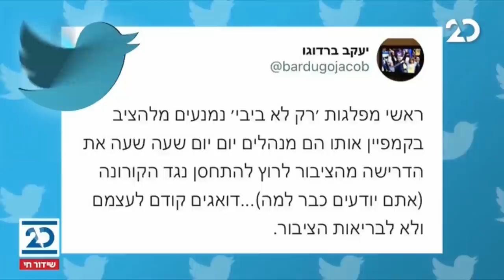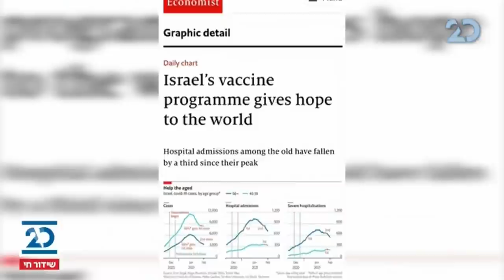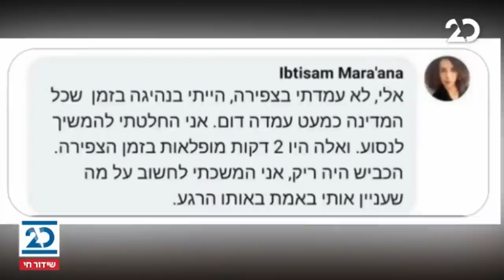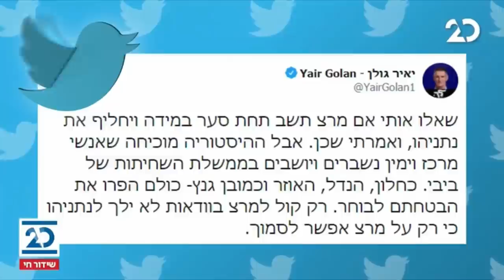לקראת סגירת הרשימות לכנסת ה-24: משדר מיוחד בהנחיית יעקב ברדוגו | 3.2.2021 | התכנית המלאה